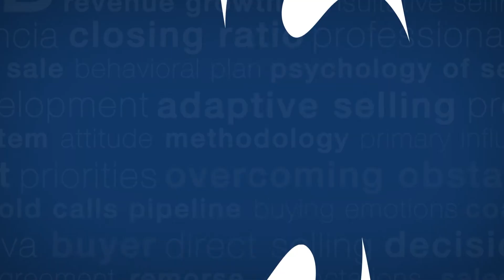Marcin Mioduszewski Executive Manager & Project Director rekomenduje szkolenia Sandler Training TPSI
Marcin Mioduszewski Experienced Executive Manager and Complex Project Director I solve problems & deliver solutions

Prowadzący Andrzej Twarowski - pomaga łatwiej, szybciej i drożej sprzedawać produkty i usługi. Na co dzień prowadzi licencjonowane centrum szkoleniowe Sandler Training.